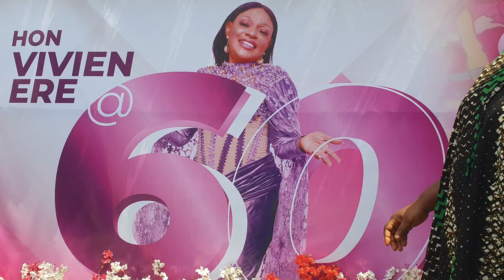BIRTHDAY CELEBRATION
ONGOING AT LATE DSP ALAMIEYESEIGHA’S COMPOUND IN OPOLO, YENAGOA, BAYELSA STATE.